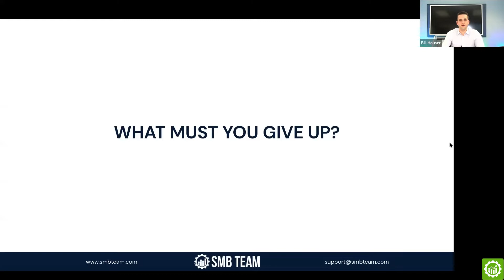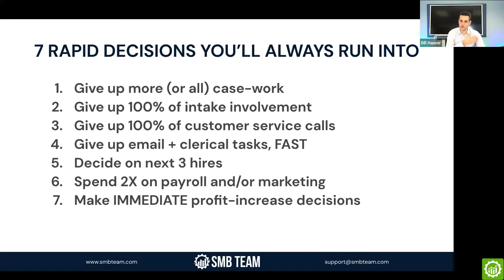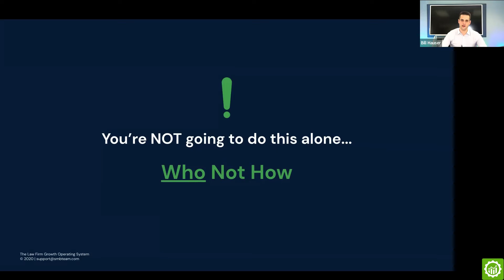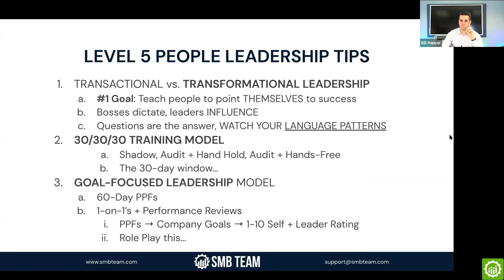Can These Key Decisions Really Help You 2X Your Firm’s Revenue?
How can you grow your law firm and double your revenue without working 80 hours a week?

Watch Coach Bill Hauser break down the steps you need to build your business and take your law firm to six and seven figures in 6 months…

…And that includes making a few tough decisions that pay off big time!

Just hit ‘PLAY’ and get ready to be amazed!